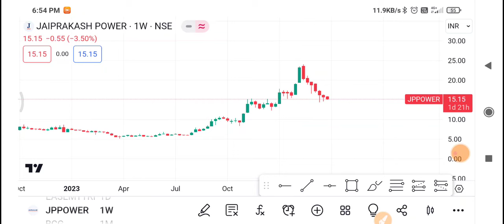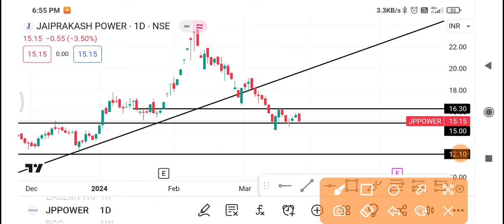Jp Power Share Latest News,Jp power Share News Today,Jp Power Share PriceToday,Jp Power Share Target